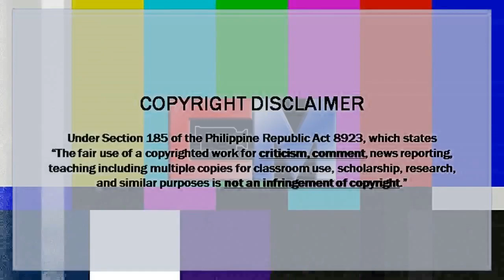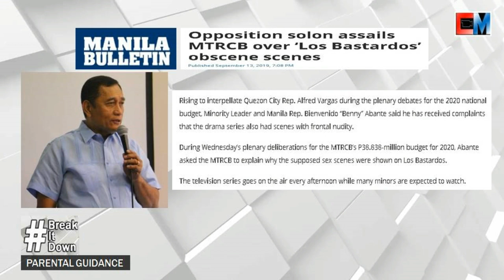BreakItDown: The Blame Game (Triple Threat Between TV Networks, MTRCB and Viewers)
Bunsod ng panawagan ni Minority Floor Leader at Manila Representative Bienvenido Abante na tingnan ang mga reklamo laban sa teleseryeng "Los Bastardos", sino ang mas may pananagutan sa pagbagsak ng kagandahang asal, tamang pag-uugali at pagpapahalaga o pakikipagkapwa-tao?

Anu-ano naman ang mga maaaring mga katwiran ng mga sangkot sa isyung ang industriya ng telebisyon at moralidad sa ating bansa na naman ang nakataya?

Muling sumasainyo ang isa na namang edisyon ng

Under Section 185 of the Philippine Republic Act 8923, which states
“The fair use of a copyrighted work for criticism, comment, news reporting, teaching including multiple copies for classroom use, scholarship, research, and similar purposes is not an infringement of copyright.”